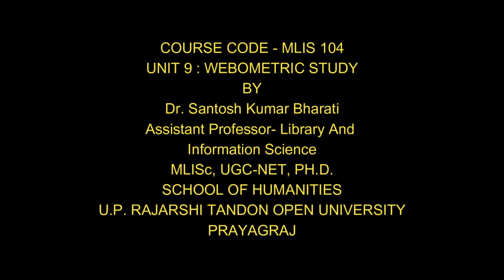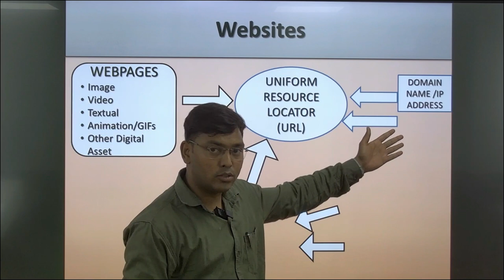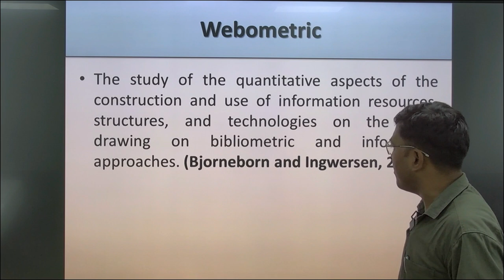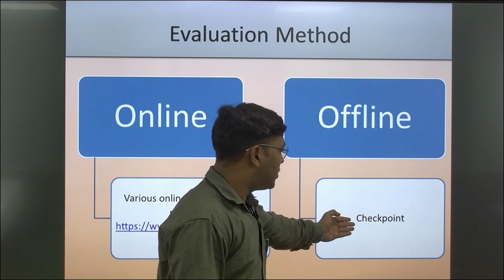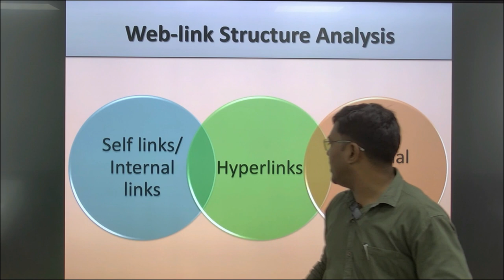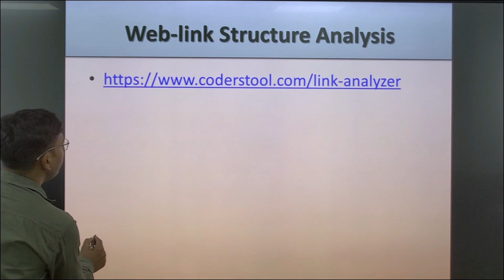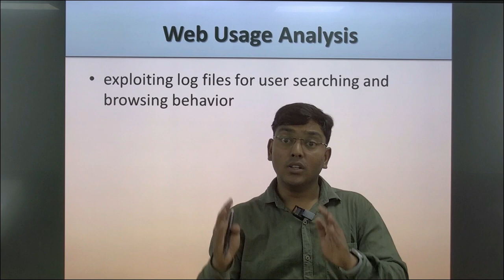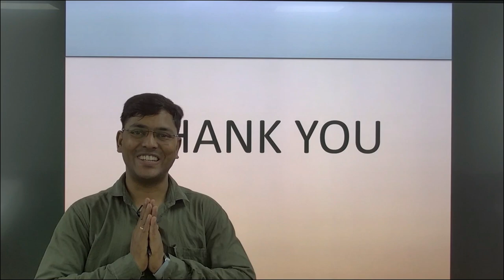COURSE CODE - MLIS 104 UNIT 9 : WEBOMETRIC STUDY BY Dr. Santosh Kumar Bharati Assistant Professor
COURSE CODE - MLIS 104

                                                                   UNIT 9 : WEBOMETRIC STUDY

                                                                                           BY

                                                                       Dr. Santosh Kumar Bharati
                                                                               Assistant Professor-
                                                                 Library And
Information Science
                                                                          MLISc, UGC-NET, PH.D.

                                                                                 PRAYAGRAJ